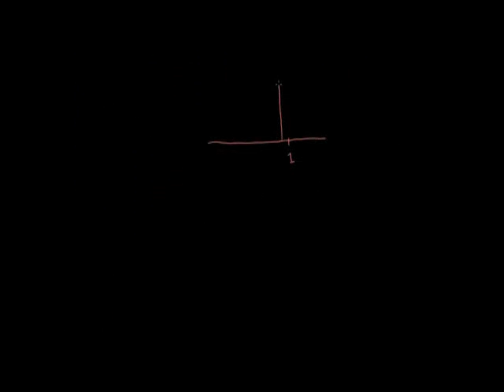Bernoulli Distribution Mean and Variance Formulas